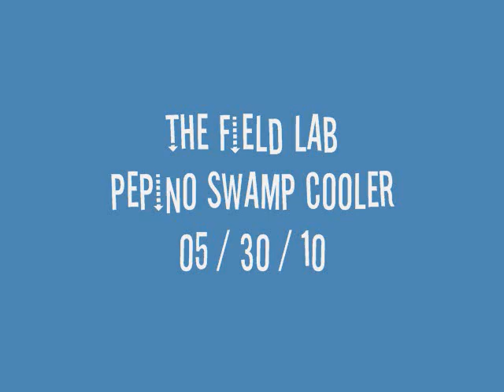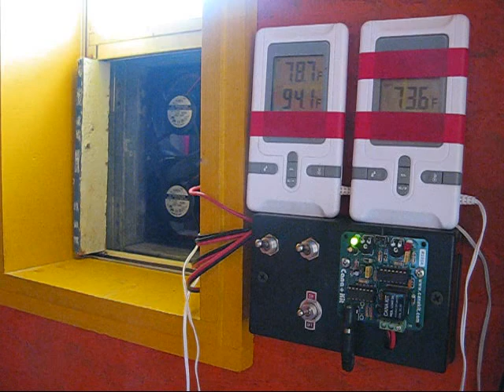Pepino Swamp Cooler.wmv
This is a time lapse showing how I monitor the Pepino Swamp Cooler.  The sensor on the left shows the indoor temperature on top and the outside temperature (in the shade) on the bottom.  The right sensor shows the temperature coming out of the cooler, into the house.  Each time the red light comes on, the pump is activated to flow water across the evaporative media.  I started filming with just the fans pushing warm air into the house to show how the Pepino air temperature changes then the pump is activated.  This video is condensed from 20 minutes.  In real time, the pump runs for just 6 seconds - then waits 4 1/2 minutes before it runs again.  The fans, timer circuit, and pump all run on 12VDC off my battery bank that is recharged with solar panels.